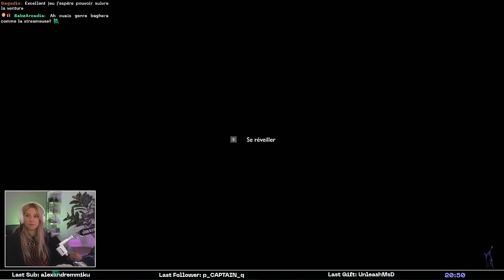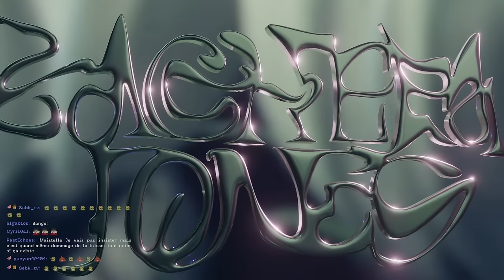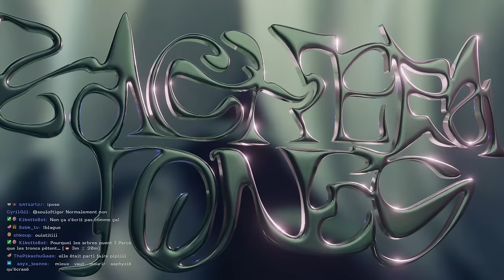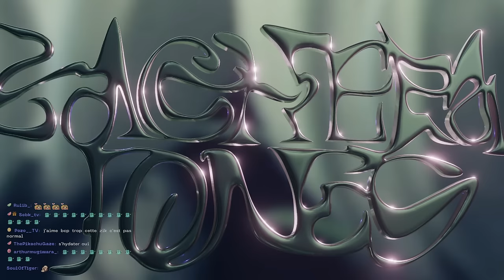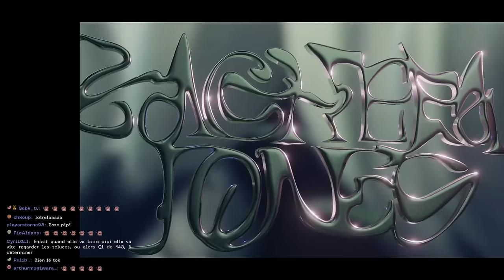BagheReplay - Explorons ensemble la Sablière Rouge et Sombronces // Outer Wilds #01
Bien qu'il soit sorti en 2019, vous connaissez peut être Outer Wilds de par son regain d'attention récent sur Youtube. Jeu de simulation d'exploration spatiale, dans Outer Wilds nous incarnons un jeune astronaute extraterrestre qui visite son système planétaire pour y découvrir une ancienne civilisation, les Nomaï. Rempli d'énigmes, de concepts complexes, de poésie, d'une narration de fou, d'une ambiance sonore très touchante, Outer Wilds est une pépite que vous devez découvrir.